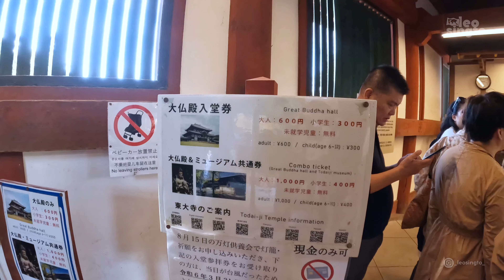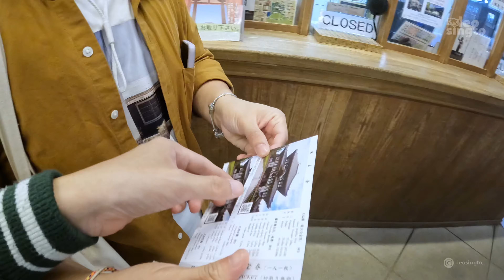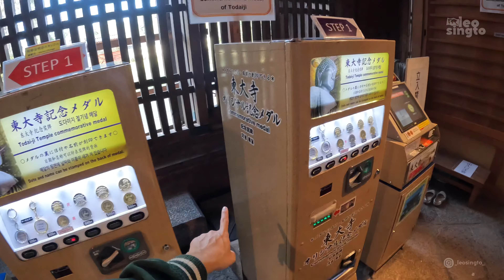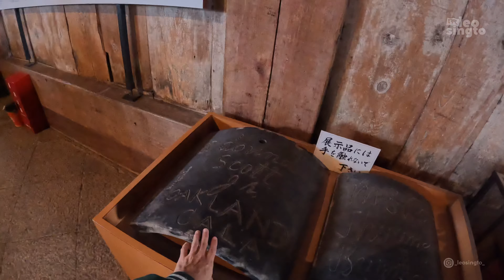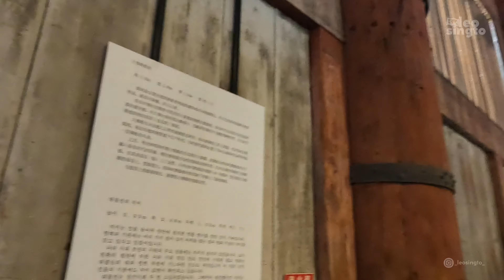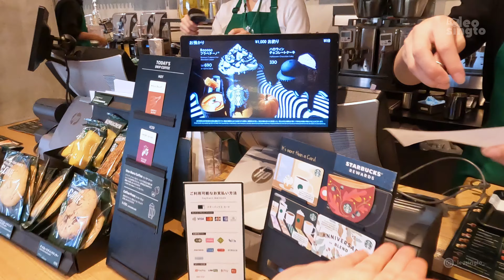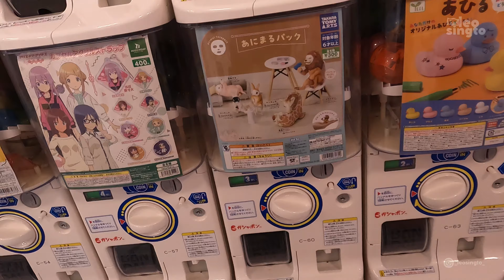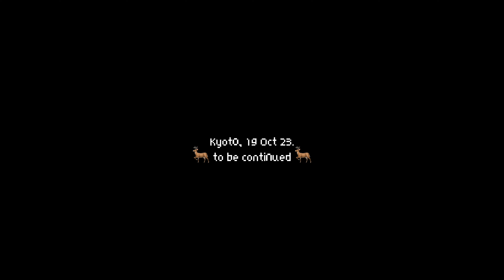🇯🇵 Tìm đến KIẾN TRÚC GỖ LỚN NHẤT THẾ GIỚI ở NARA | Du lịch Nhật Bản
🚀 Trong vlog hôm nay, cùng mình tiếp tục khám phá những điểm đến thú vị khác ở Nara nha!

🗺️ Địa điểm trong vlog

0:00 - Intro
1:42 - Đền Todai-ji - Kiến trúc Gỗ lớn nhất thế giới
7:10 - Gía vé tham quan
9:10 - Khám phá chánh điện chùa Todai-ji
20:20 Mua sắm quà lưu niệm và đặc sản Nara
23:00 Chùa Kofuku-ji
26:00 Ngồi Starbuck ở Nara ngắm hoàng hôn
29:00 Ăn thử bánh Mochi truyền thống
31:40 Gachapon ở Nara

Bản quyền thuộc về Leo Singto Youtube Channel